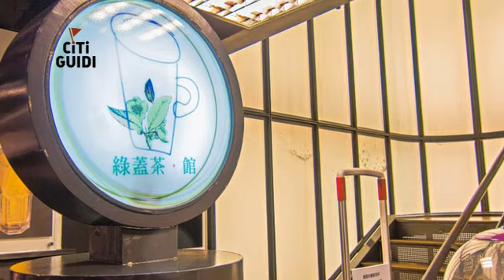[萬華區] 誠品(西門店) (生活)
充滿濃厚人文氣息的誠品書店，店內以木材以及黑色的工業化鐵格佈置，營造低調卻不失時尚的風格；翻閱書籍之餘，也可以在場內挑選文創用品。這裡匯集了不少國際品牌，不論是流行的男女衣飾或是衣革配件，都可以找到。另外，典雅的藝品收藏，像是精緻而多樣化的拼圖，也是人氣之選呢！想休息一下，不如坐在綠蓋茶館，品嚐一杯涼快的奶蓋飲料，靜靜欣賞沉穩的閱讀氣氛。多元化的空間配置，深受年輕人的歡迎。